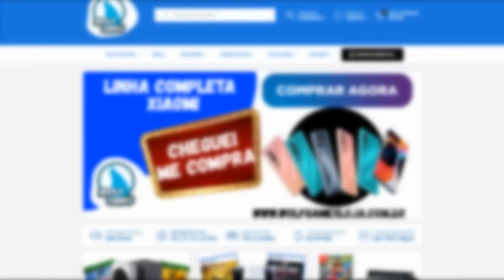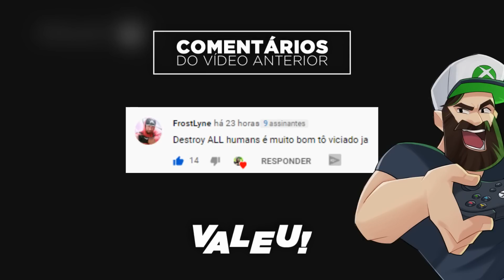DAILY XBOX! EXCLUSIVO INCRÍVEL com ESTÚDIO de HITMAN, ACORDO com ELDEN RING e MAIS!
SEXTOU no seu DAILY XBOX e claro RECHEADO de notícias boas! PQ nem tudo no XBOX é GAME PASS e você precisa saber o que está rolando com a MICROSOFT. SE liga que hoje vamos falar de um EXCLUSIVO INCRÍVEL com ESTÚDIO de HITMAN, ACORDO entre MICROSOFT e ELDEN RING e MUITO MAIS!

COMPRE OS CONSOLES DA NOVA GERAÇÃO:
LINK SERIES X
LINK SERIES S

Então vem jogar com a gente:
Gamertag: DinhoPlayer

INDICAÇÕES:
XboxBR / Gabriel Wars / Xbox Náticos / FullGhoren / Canal do DUFF / DougMad4K /